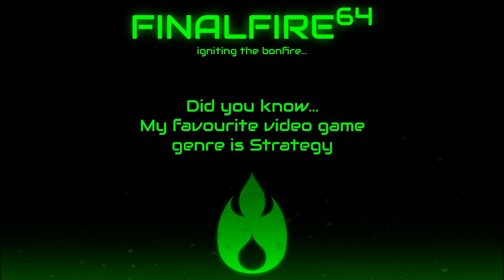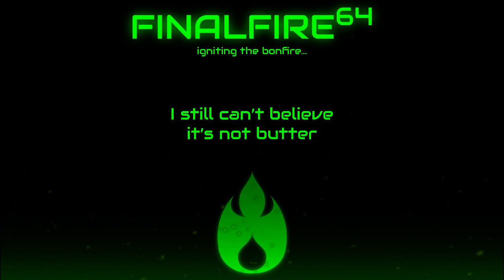Scribblenauts Unlimited - Cooler Background Theme